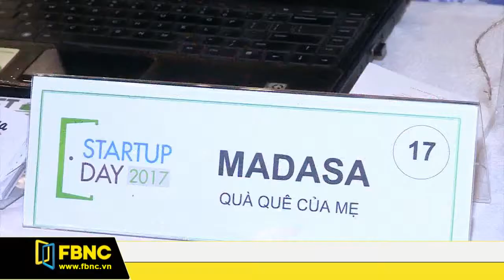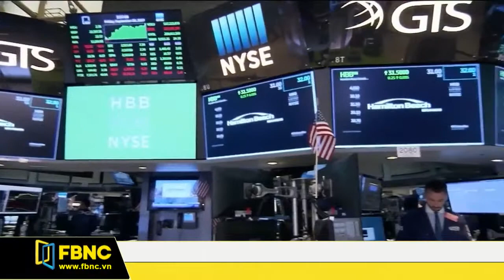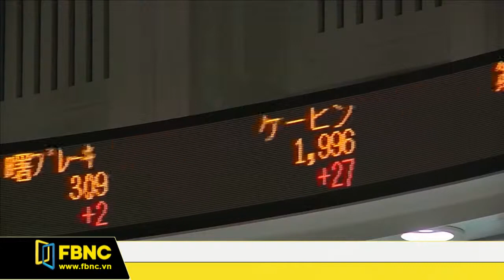FBNC - Bản tin FBNC 02/10/2017 (Phần 2)